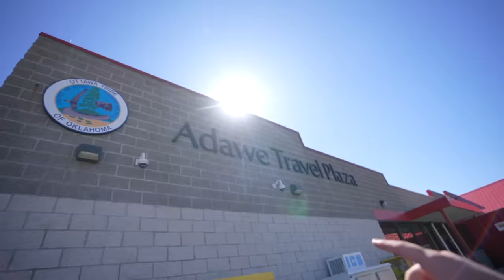Fishing GIANT RIVER for MONSTER FISH!!!